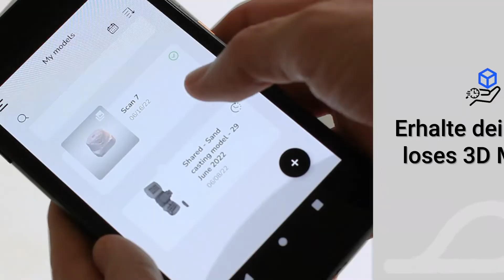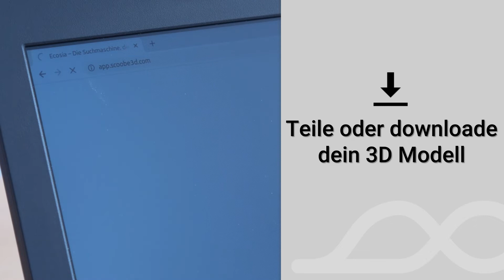3D Modell erstellen - Scoobe3D Scanner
Der Scoobe3D ist ein mobiler 3D Scanner.

Mit deinem einfach bedienbaren Scoobe3D kannst du 3D Modelle selber erstellen.

Du scannst jedes Material präzise, sogar reflektierende Oberflächen. Die Kombination aus 3 Technologien macht den Scoobe3D Scanner einzigartig.

Du erhältst deinen Scan in allen gängigen 3D Datei Formaten, wie STEP, STL und OBJ.

► Erfahre hier, was Du bei der Auswahl Deines 3D-Scanners beachten solltest

► Erhalte mehr Neuigkeiten und nützliche Tipps zum Thema 3D Scanner, sowie Scoobe3D mit unserem Newsletter